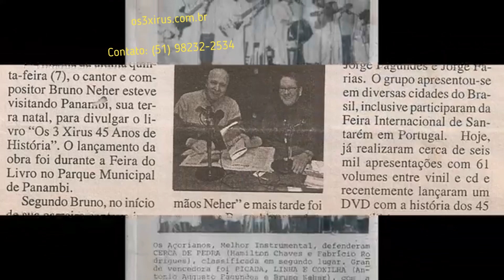A gravação do primeiro LP de Os 3 Xirus por Bruno Neher